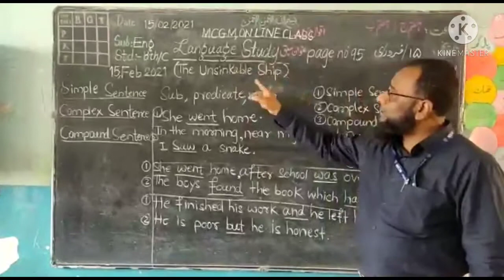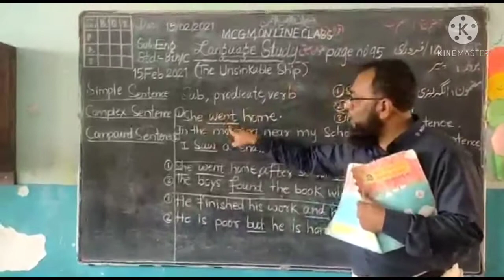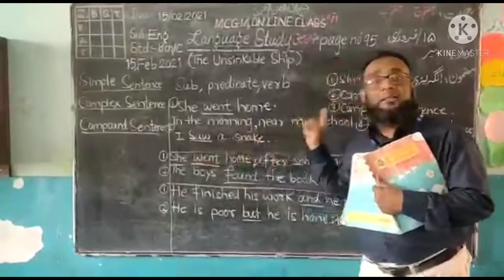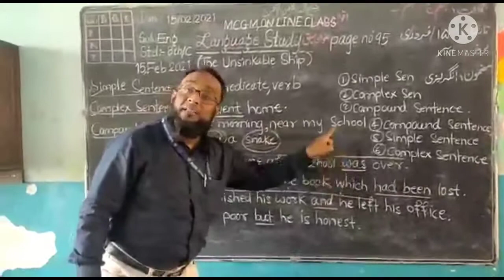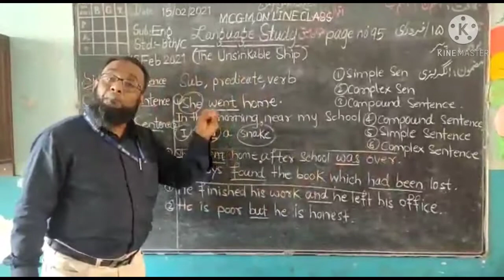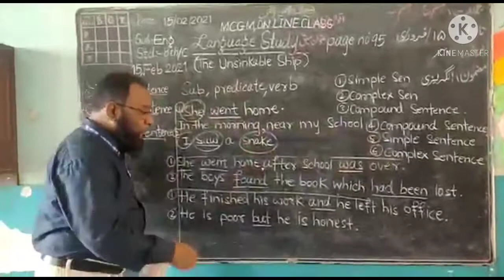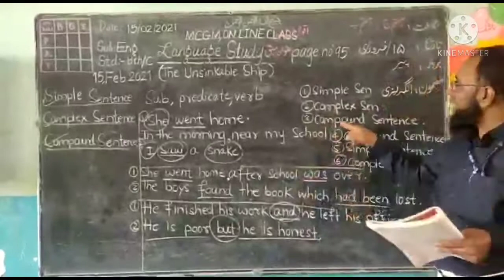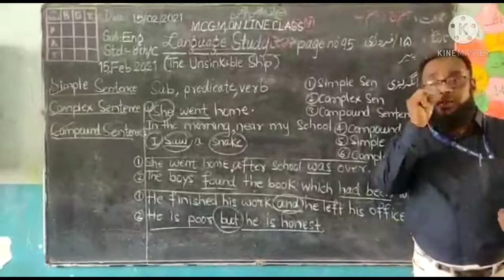Std: 8th,Language Study(The Unsinkable Ship)Page no.95, By: ANSARI AKHLAQUE AHMED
SHIVAJI NAGAR MUNCIPAL URDU SCHOOL NO.9 GOVANDI 43,M/E (1) DEONAR